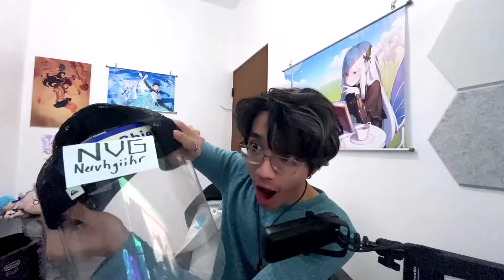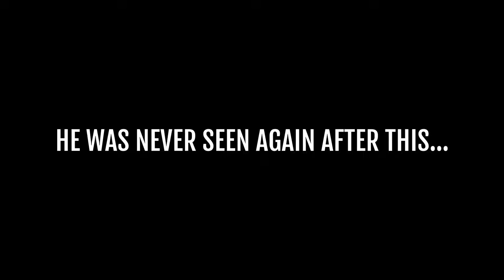I GOT A NERVEGEAR IRL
I GOT A NERVEGEAR IRL SWORD ART ONLINE OMG

November 6, 2022.  IT'S TIME. WHO'S PARTYING UP WITH ME
happy 10th anniversary sao